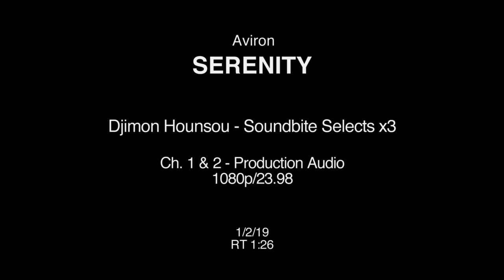Serenity EPK Cast & Crew Soundbites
Watch Serenity EPK Cast & Crew Soundbites

From the creative mind of Oscar nominee Steven Knight comes a daringly original, sexy, stylized thriller. Baker Dill (Academy Award winner Matthew McConaughey) is a fishing boat captain leading tours off a tranquil, tropical enclave called Plymouth Island. His quiet life is shattered, however, when his ex-wife Karen (Academy Award winner Anne Hathaway) tracks him down with a desperate plea for help. She begs Dill to save her – and their young son – from her new, violent husband (Jason Clarke) by taking him out to sea on a fishing excursion, only to throw him to the sharks and leave him for dead. Karen’s appearance thrusts Dill back into a life he’d tried to forget, and as he struggles between right and wrong, his world is plunged into a new reality that may not be all that it seems.

Starring: Matthew McConaughey, Anne Hathaway, Jason Clarke, Diane Lane, Djimon Hounsou, Jeremy Strong

Directed By: Steven Knight

Produced By: Steven Knight, Greg Shapiro, Guy Heeley